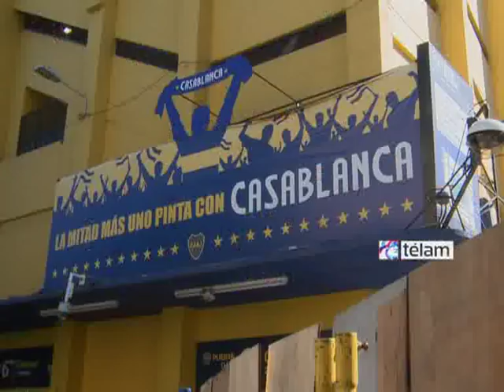Boca y River terminaron a mano en la Bombonera (La previa del Superclásico)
El conjunto dirigido por Ramón Díaz se puso en ventaja con un cabezazo de Lanzini antes del minuto de juego, pero el local empató por medio de Silva, a los 38 del primer tiempo. La igualdad 1 a 1 aleja al equipo de Núñez de la punta del torneo.

Boca Juniors, con el interés fraccionado por su participación en la Copa Libertadores, recibirá a las 16.30 a River Plate, con pretensiones de título en el torneo Final, en el superclásico del fútbol argentino.